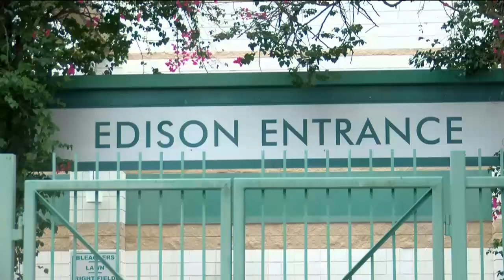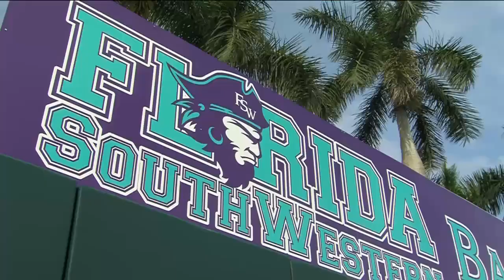City of Palms Park to be demolished, turned over to city for development